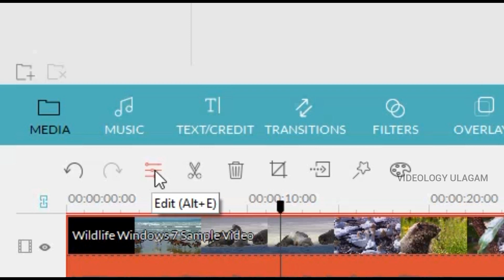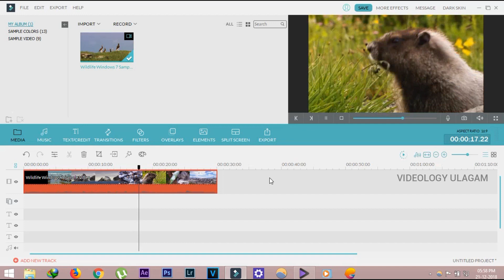How to Rotate,Flip,Mirror in Filmora Tamil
How to rotate, flip, mirror video in filmora | Filmora video editing tutorial in Tamil | how to use filmora in Tamil Filmoraல் Rotate Flip Mirror video எப்படி செய்வது?

Hello guys in this video I am going to show how to rotate the video in filmora Tamil and also how to going to show how to flip your video in the horizontal direction and vertical direction

Wondershare Filmora Video Editor is a program designed to make the process of video editing as simple as can be, while still remaining a powerful and versatile piece of software. If you are new to the world of video editing, or if you are an experienced editor who simply wants a quicker way of doing things, then give it a look...
Simple but Versatile

Anyone who has ever used a video editing program will know that some of the higher-profile pieces of software can be a little fiddly, and will take time for a newcomer to get their head around. Wondershare Filmora Video Editor, on the other hand, makes sure that its interface is as pared down as possible: it will take only a short while to learn to use this program, and before long you will be editing and cutting your own videos. Make no mistake, with Wondershare Filmora Video Editor you will have a video-editing powerhouse at your fingertips!
A Range of Features to Liven Up Your Videos

Just because it is easy to use does not mean that Wondershare Filmora Video Editor scrimps on features. At the Filmora website you will be able to download filters, effects and even animation that will add a new angle to your videos: whether you want to make special effects on a budget or simply want to liven up your home videos for a laugh, you are sure to find the right thing with Filmora.

Small Tripod Rate+Free Delivery---RS-175/-

50 INCH Tripod

Microphone (mic)3.5mm---RS-170/-